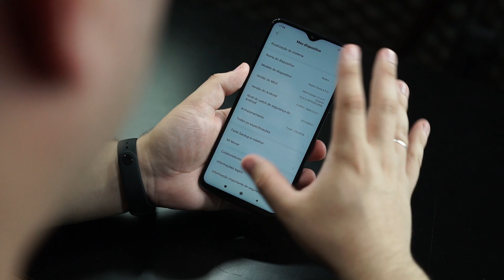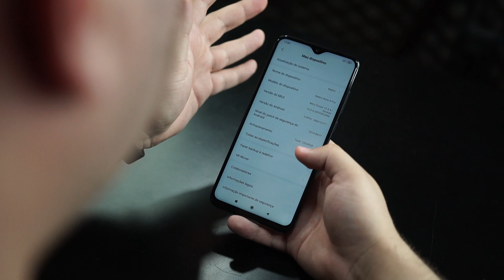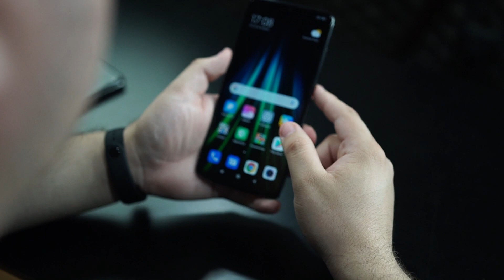Redmi Note 8 Pro - Unboxing | SmartClub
Redmi Note 8 Pro já no Brasil (NÃO PRECISA PAGAR TAXA OU ESPERAR DOIS MESES DE ENTREGA)